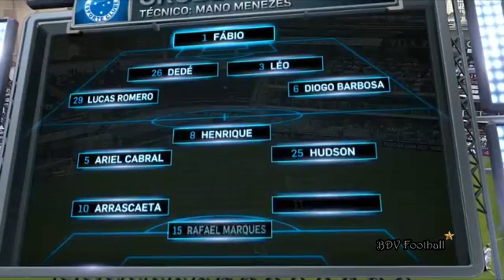Santos 0x1 Cruzeiro Melhores Momentos & Gols COMPLETO Campeonato Brasileiro 28 05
No vídeo desta vez trazemos alguns dos fãs mais loucos do futebol, que surpreenderam a todos ao invadirem os gramados para salvar seu time ou até mesmo fazer gols.

AVISO DE DIREITOS AUTORAIS: Este vídeo pode conter conteúdo protegido por direitos autorais. Mas quero esclarecer que ele é feito para fins educacional e comercial.
EU NÃO POSSUO OS DIREITOS DOS CLIPS DE MUSICA. TODOS OS DIREITOS pertencem aos respectivos proprietários respeitosos.
Devo dizer em nenhuma maneira, forma ou formulário que eu estou com a intenção de infringir direitos do detentor dos direitos autorais. O conteúdo é estritamente usado para pesquisa / revisão de propósitos e para ajudar a educar.
Nos termos do Artigo 51 da Lei de Direitos Autorais 521, subsídio é feito para uso justo para fins de crítica, como, notícias, ensino, bolsas de estudo e pesquisa. Sem fins lucrativos, educacional ou de uso pessoal inclina a balança em favor do uso justo.

Santos 0 x 1 Cruzeiro, Melhores Momentos, Brasileirão 2017, EM HD
Santos x Cruzeiro, Melhores Momentos, Copa São Paulo
2017,
Santos 0 x 1 Cruzeiro, Melhores Momentos,
Cruzeiro 1 x 0 Santos melhores momentos,
Santos x Cruzeiro melhores momentos,

Santos 0 x 1 Cruzeiro

Gol de Pablo ~ Santos 0 x 1 Cruzeiro - Brasileirão 2017

Santos 0 x 1 Cruzeiro, Melhores Momentos, Brasileirão 2017,

Veja o gol de Thiago Neves hoje no jogo Santos x Cruzeiro!

Santos 0 x 1 Cruzeiro - Gols & Melhores Momentos - Brasileirão 2017

Gol de Thiago Neves Santos 0 x 1 Cruzeiro - Gols & Melhores Momentos - Brasileirão 2017
Gol de Santos 0 x 1 Cruzeiro - Gols & Melhores Momentos - Brasileirão 2017

Santos 0 x 1 Cruzeiro - Melhores Momentos - Brasileirão 2017 HD

Santos 0 x 1 Cruzeiro - Gols & Melhores Momentos HD- Brasileirão 2017

Os Gols Santos 0 x 1 Cruzeiro Brasileirão 28/05/2017

Cruzeiro x Santos 0x1 Melhores Momentos - 28/05/2017

Santos 0 x 1 Cruzeiro - Melhores Momentos & Gols - Brasileirão 2017

Cruzeiro 1X0 Santos
Santos 0X1 Cruzeiro

Santos 0 x 1 Cruzeiro - GOLS & MELHORES MOMENTOS - Brasileirão 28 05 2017

Cruzeiro x Santos 1x0 Melhores Momentos - 28/05/2017

Santos 0 x 1 Cruzeiro,Santos 0 x 1 Cruzeiro 2017,Santos x Cruzeiro, Santos 2017,Cruzeiro x Santos Brasileirão ,Cruzeiro x Santos